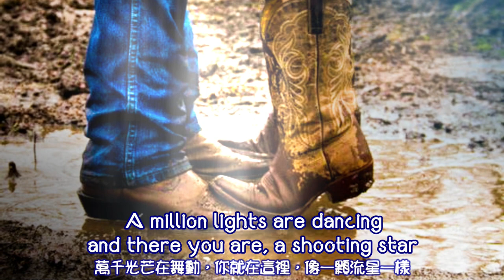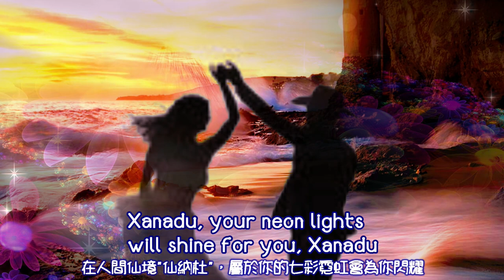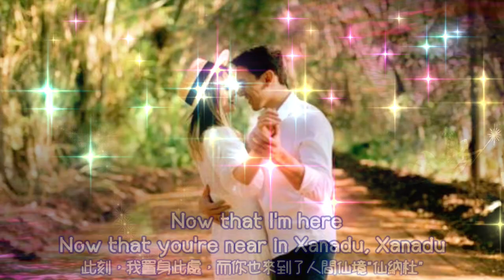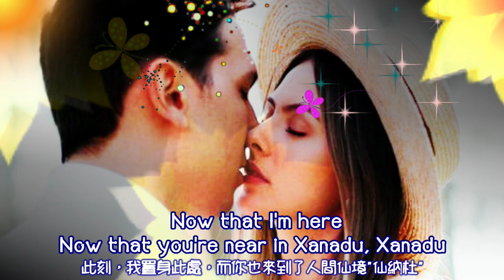Xanadu 仙納杜 / Olivia Newton-John [ 中英歌詞 ]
Artist: Olivia Newton-John
Released: 1980